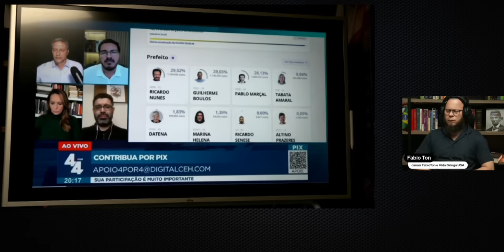O Erro de Rodrigo Constantino e Seus Ataques a Bolsonaro e Tarcísio!